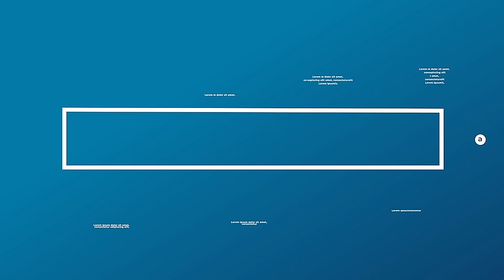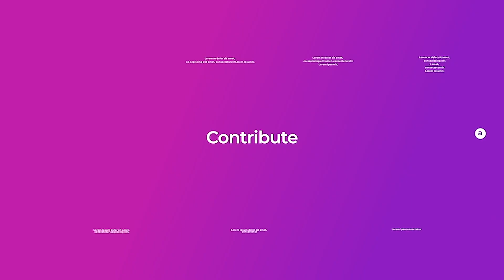КАК СТАТЬ ANDROID-РАЗРАБОТЧИКОМ / Chief Software Engineer Артём Багрицевич / АйТиБорода Shorts #5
АйТиБорода / Shorts - это цикл мини-интервью, из которых вы узнаете как стать специалистом в конкретном направлении в IT. Ведущий шоу звездный интервьюер и разработчик со стажем - Лекс АйТиБорода @АйТиБорода!

Из этого выпуска вы узнаете как стать андроид-разработчиком: что это за платформа, как писать под мобилки и с чего начать обучение. Гость выпуска - Артём Багрицевич, Chief Software Engineer

НАВИГАЦИЯ
0:00 Начало
1:03 Как Артём попал в профессию
13:10 Про Android и разработку под него
24:40 Немного про Dart & Flutter
25:25 Отличие мобильной разработки от вэба и особенности мобильной разработки
30:10 IDE и окружение
32:22 Что нужно знать джуну
35:25 Источники информации
37:40 Сложно ли входить в android-разработку
37:52 За что ты любишь свою работу

UPD: Интервью снималось в начале 2021 года, потому некоторые моменты могут быть вне контекста сегодняшнего дня. Но не стесняйтесь задавать актуальные вопросы в комментариях, их все мы обсудим на следующем Аффтарпати  😊